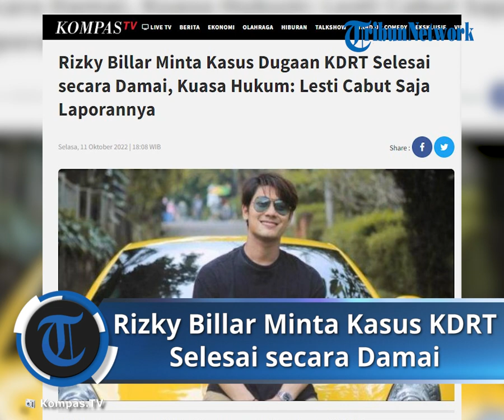Rizky Billar Minta Kasus Dugaan KDRT terhadap Lesti Kejora Dapat Diselesaikan secara Damai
TRIBUN-VIDEO.COM - Pesinetron Rizky Billar melalui kuasa hukumnya, Adek Erfil Manurung, meminta agar kasus dugaan kekerasan dalam rumah tangga (KDRT) dapat diselesaikan secara damai dengan Lesti Kejora.

Adek Erfil mengatakan bahwa untuk memenuhi permintaan kliennya, dia harus menemui Lesti Kejora. Sayangnya, hal tersebut belum terlaksana karena Lesti tengah ibadah umrah.

"Permintaan Rizky kepada kita, agar ini diselesaikan secara damai sama Lesti. Jadi kita sebagai pengacara menemui Lesti, sementara Lesti ada di Makkah, umrah," kata Adek, Senin (10/10/2022), seperti dikutip dari Grid.id.

Menurutnya, jika pedangdut 23 tahun itu mencabut laporannya, maka kasus akan selesai.

“Harusnya Lesti cabut saja laporannya, selesai damai. Ini kan masalah lidik aduan, cukup dia mencabut laporan, sudah,” tegasnya.

Untuk membuat masalah itu selesai, Adek juga meminta Lesti dan Billar duduk bersama dan bicara kepada awak media, serta meminta maaf kepada publik.

Sebagai informasi, Lesti Kejora melaporkan Rizky Billar terkait dugaan KDRT ke Polres Metro Jakarta Selatan pada Rabu (28/9/2022).

Dalam laporannya, Lesti mengaku dibanting dan dicekik Rizky Billar usai mendapatinya berselingkuh. Akibat kekerasan tersebut, Lesti dirawat di Rumah Sakit Bunda, Menteng, Jakarta.

Saat ini, polisi telah memeriksa tujuh saksi terkait kasus dugaan KDRT tersebut. Saksi yang diperiksa, di antaranya Lesti Kejora sebagai pelapor, orang tua Lesti, asisten rumah tangga (ART), dan karyawan Leslar Entertainment.

Adapun Rizky Billar dijadwalkan menjalani pemeriksaan besok Kamis (13/10/2022).

Dalam kasus ini, Rizky Billar dijerat Pasal 44 Undang-Undang Nomor 23 tahun 2004 tentang Penghapusan Kekerasan dalam Rumah Tangga (PKDRT) dengan ancaman hukuman lima tahun penjara.